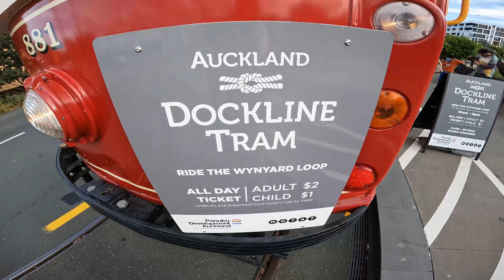Easter Sunday 2022 at Dockline Tramway (4K high definition)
This Easter Sunday Dockline Tramway was out in force, with both trams hitting the road 10 am-4 pm, and tram 881 hosting a live jazz band - Twistin' The Swing - on board 12-2 pm. This video is a compilation of footage taken over the day, featuring a recording of one of the pieces performed by the group.

Special thanks to Twistin' The Swing for allowing me to film and record, and to the Dockline Tramway drivers James and Andrew and conductor Josh for putting up with me over the course of the day.

Dockline Tramway will be closing for good later in 2022, so make sure you experience it while it still exists.

Tram 466:
One of 10 single truck tramcars constructed by the Melbourne and Metropolitan Tramways Board in 1926. Tram 466 arrived in New Zealand in 2011 and was one of the original Auckland Dockline Trams which opened the tramway in 2011.

Tram 881:
881 was in active service in Melbourne until December 2014 and in July 2015, Panuku Development Auckland successfully negotiated to purchase 881 and sister SW6 number 852 from Public Transport Victoria with them being shipped to Auckland in August 2015. After major refurbishment, 881 is now painted in the 1930’s Auckland tramway livery of Carnation Red and Cream.

Video production by Scott Pilkington @spil030